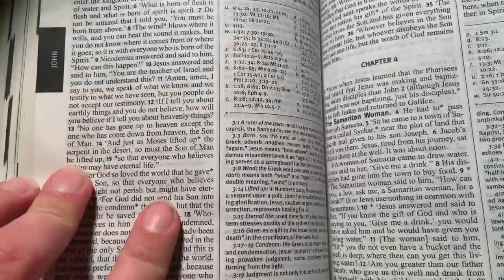The Meaning of Life - Final Chapter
Lots of you guys have been asking me what the meaning of life is and now I have the answer. It's to get to know our Lord and Savior Jesus Christ! So open up your Bibles and get reading!

Original soundtrack

John 3:16 For God loved the world that he gave his only Son, so that everyone who believes in him may have eternal life.
Philippians 4:13 I have the strength for everything through Christ who strengthens me.
Hebrews 4:12 Indeed, the word of God is living and effective, sharper than any two-edged sword, penetrating even between soul and spirit, joints and marrow, and able to discern reflections and thoughts of the heart.

Here are some songs and videos to brighten your day!